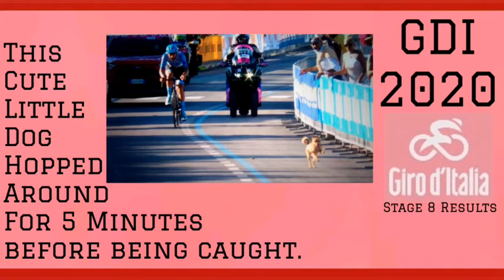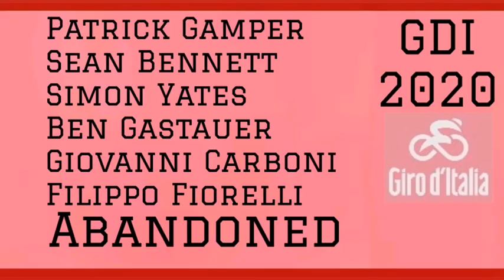Dog on the loose at 2020 Giro d'Italia | Stage 8 | Alex Dowsett Wins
Dog on the loose at 2020 Giro d'Italia at Stage 8 Finish.

The cute little dog hopped around for five minutes before being caught. The race organisers at the finishing straight were trying to capture the dog at length. It was the story of Man Vs. dog it provided a few laughs for the crowd and media commentators.

Stage 8 Results and Stage 9 Preview. Alex Dowsett Wins.

General classification

1. Joao Almeida (Por/Deceuninck-Quick-Step) 29hrs 52mins 34secs

2. Pello Bilbao (Spa/Bahrain-McLaren) +43secs

3. Wilco Kelderman (Ned/Team Sunweb) +48secs

4. Harm Vanhoucke (Bel/Lotto-Soudal) +59secs

5. Vincenzo Nibali (Ita/Trek-Segafredo) +1min 01secs

6. Domenico Pozzovivo (Ita/NTT Pro Cycling Team) +1min 05secs

7. Jakob Fuglsang (Den/Astana Pro Team) +1min 19secs

8. Steven Kruijswijk (Ned/Jumbo-Visma) +1min 21secs

9. Patrick Konrad (Aut/Bora-Hansgrohe) +1min 26secs

Music